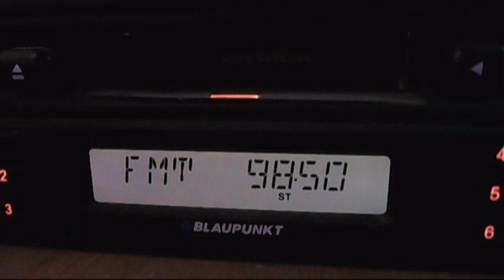fm dx radio minisat targoviste 10:01